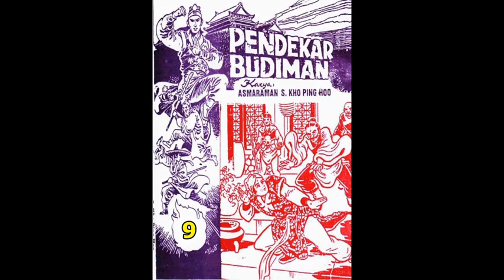Seri Cerita Silat PENDEKAR BUDIMAN JILID 9